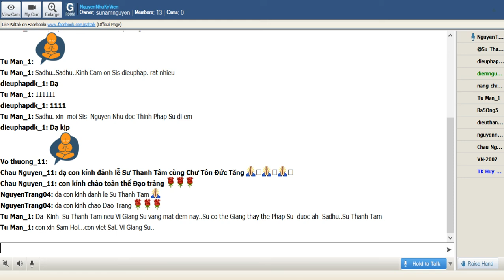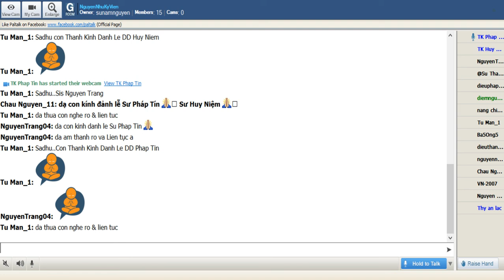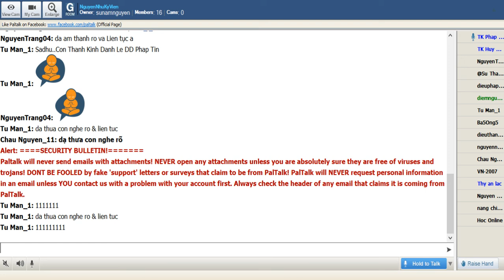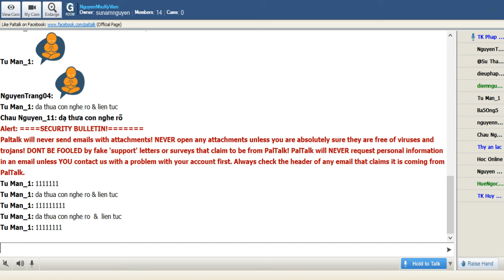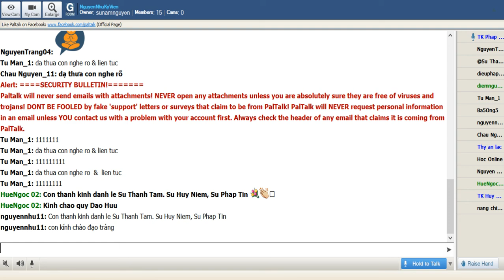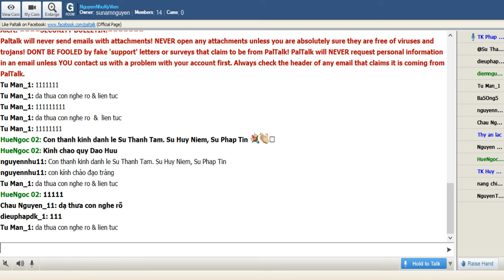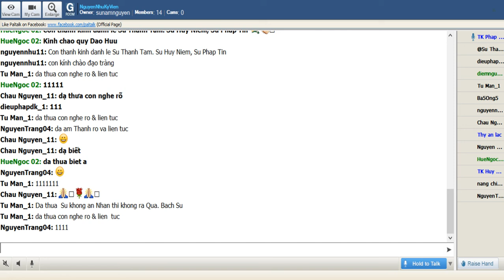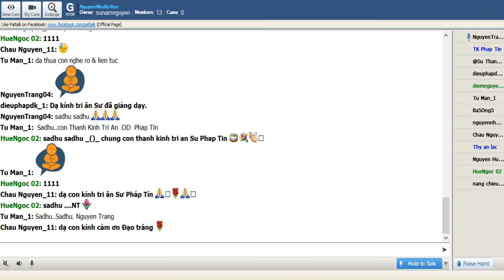NguyenNhuKyVien Thứ Tư July 24-2019. Sư Pháp Tín thuyết giảng Hạnh Phúc Kinh-Mangala Sutta